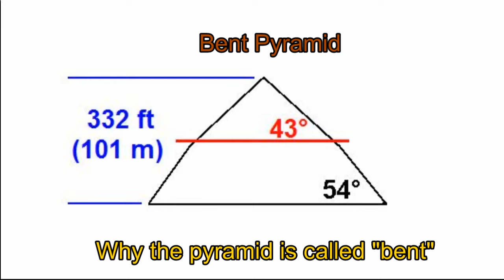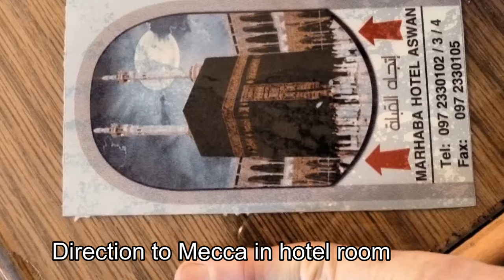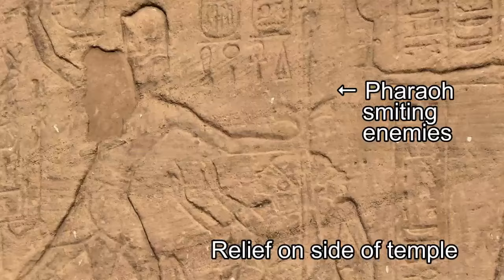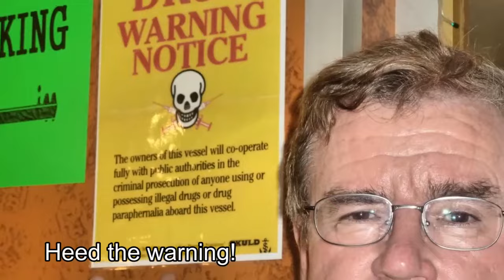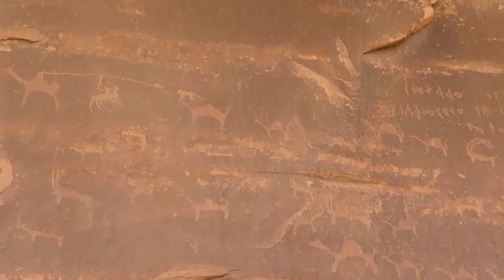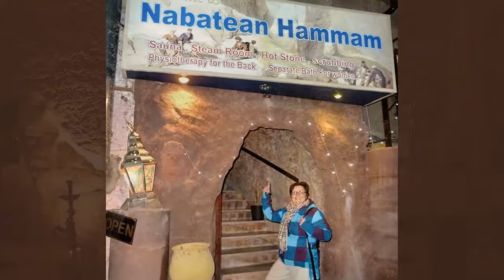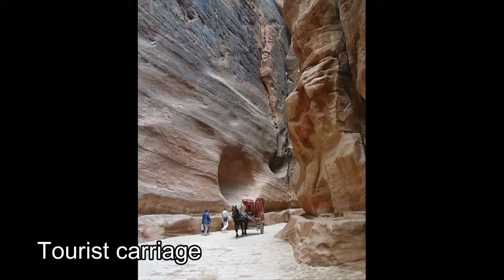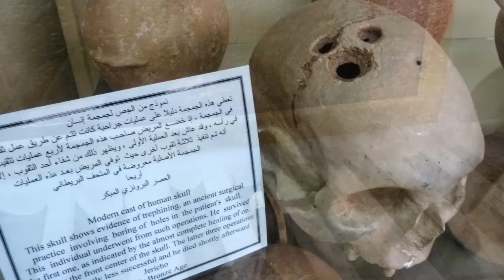🐪 Journey through Egypt and Jordan 🌴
A journey through Egypt and Jordan including:
🐪 Cairo including Egyptian Museum, Khan el Khalili bazaar, Citadel of Cairo, Mohammad Ali mosque, Nile dinner cruise, papyrus and perfume stores
🌴 Pyramids and Sphinx on Giza Plateau; step pyramid at Saqqara; and Bent and Red pyramids at Dashur
🐪 Trip to Aswan via sleeper train and then activities including Abu Simbel, Temple of Philae, felucca on Nile, camel ride, Nubian village, Kom Ombo and Edfu
🌴 Visit to Luxor including Luxor Temple, Karnak Temple, Valley of the Kings, Temple of Hatshepsut and balloon flight over west bank of Nile
🐪 Drive from Cairo to St. Catherine in the Sinai (under the Suez Canal); early morning climb up Mt. Sinai; stay at resort on Red Sea at Nuweiba; and ferry crossing from Nuweiba to Aqaba (Jordan)
🌴 Aqaba (Jordan) to Wadi Rum; 4x4 drive around Wadi Rum; New Year's Eve at Al Zawaideh Desert Camp (Wadi Rum); and King's Highway to Petra
🐪 Visit to Little Petra and Petra (Treasury, hike to High Place of Sacrifice and the Monastery)
🌴 Visit to Crusader castles at Shobak and Karek, Dead Sea, Mount Nebo, Madaba and Amman